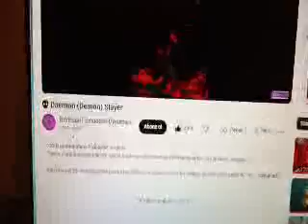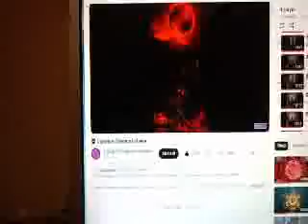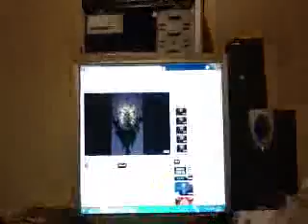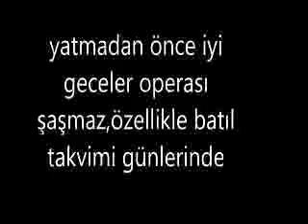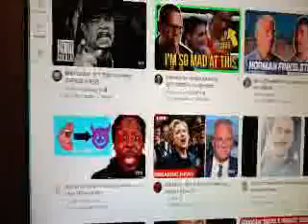sabahın çayında gece kaşındın zoo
Compound19656.biraz anlatalım ve çevreyi izleyelim.seni hayvan sever seni.korna şaşmadı tabi olur izle